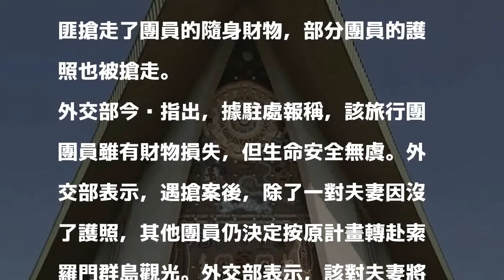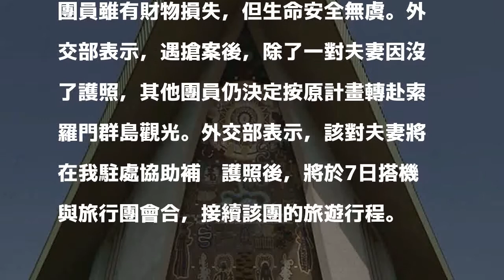台人遊巴紐 傳在國會大廈前遭5名歹徒持槍搶劫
〔即時新聞／綜合報導〕台灣一個含導遊在內的10人旅遊團，赴巴布亞紐幾內亞旅遊時，卻傳出4日時在國會大樓前，遭到5名持槍的匪徒搶劫，被搶走隨身財務與護照，但生命安全無虞。目前外交部已介入處理，當地警方也已展開調查。

發表評論評論如下。